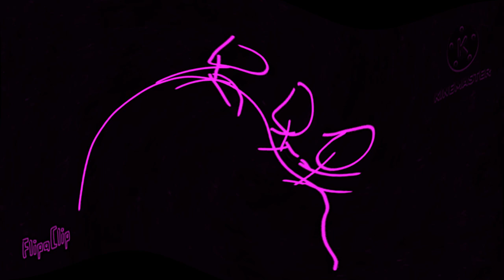X in G Major By Ltv Mca